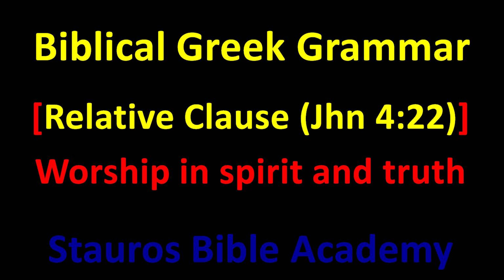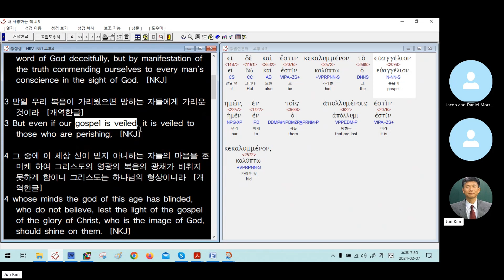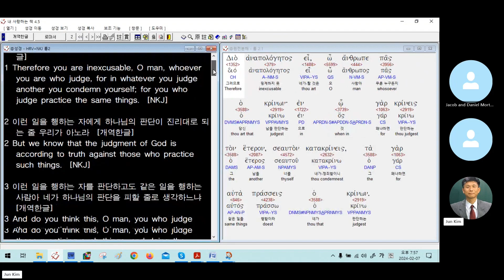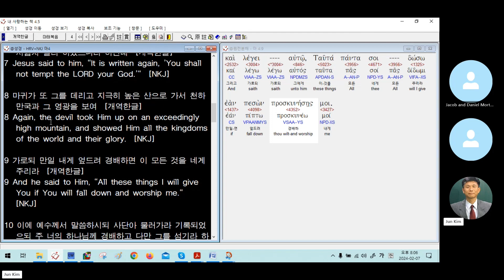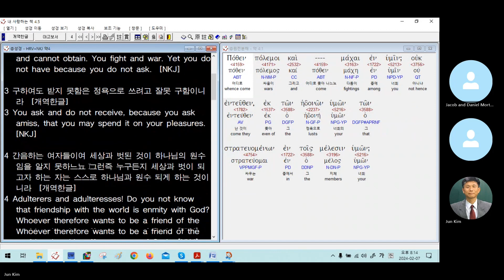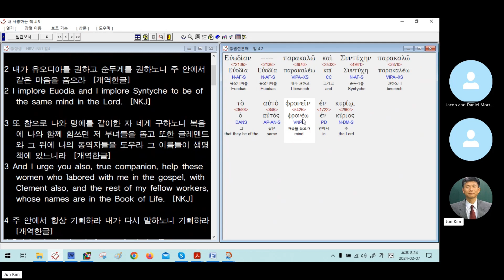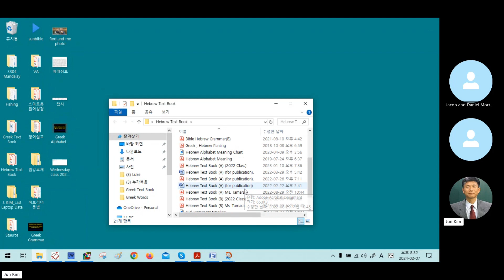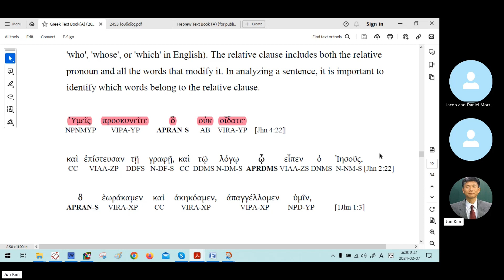Biblical Greek Grammar [Relative Clause (Jhn 4:22)] - Worship in spirit and truth